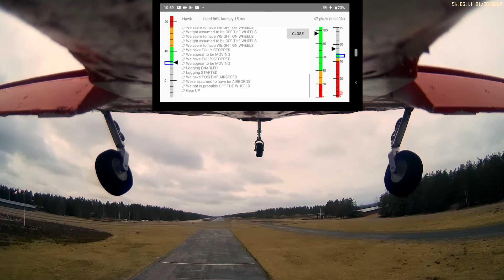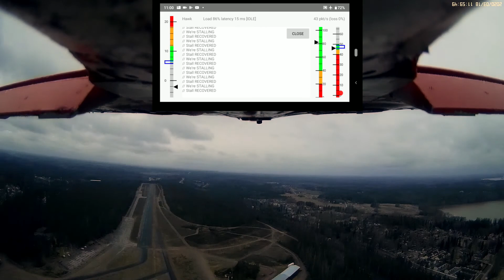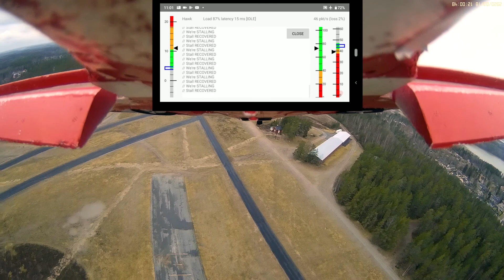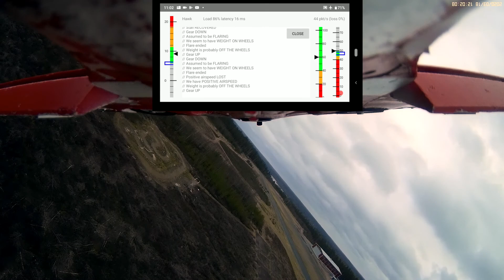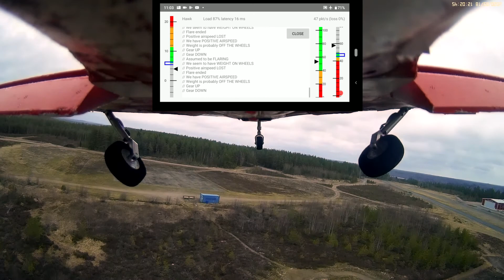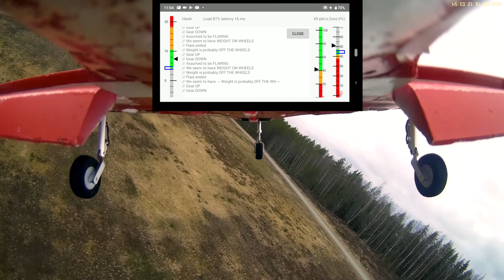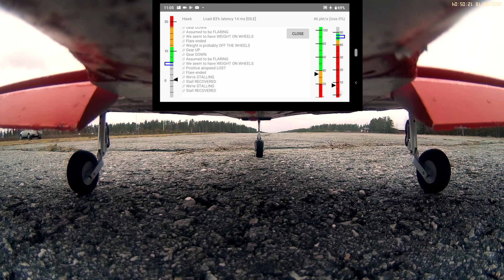Freewing Hawk 70 mm EDF with alphaPilot, BellyCam, telemetry and a bit of wind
Testing my modified flaps (3d printed hinge for a "slotted Fowler" type setup). The wind was brutal but it coincided with the runway heading, not a problem for my planes even with my mediocre RC flying skills.
The flight explores the coefficient of lift with full flaps in varying regimes of flight (high alpha and low alpha) and finishes with a few touch and gos.